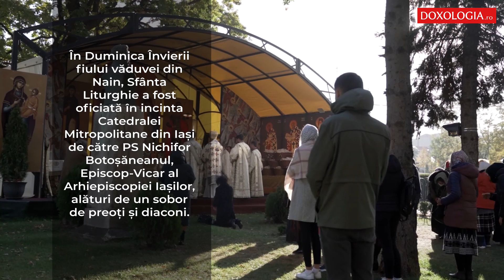Sfânta Liturghie la Catedrala mitropolitană – Duminica a 20-a după Rusalii